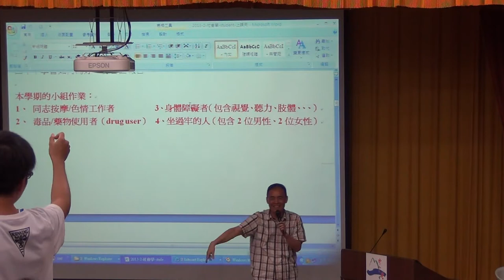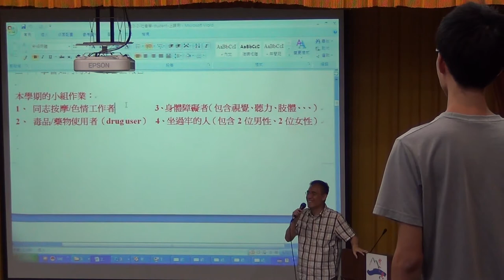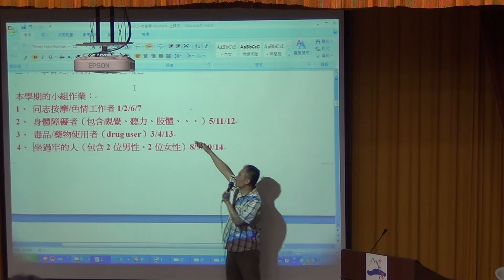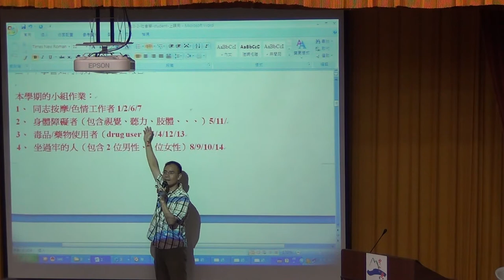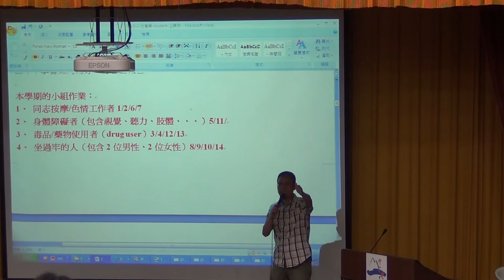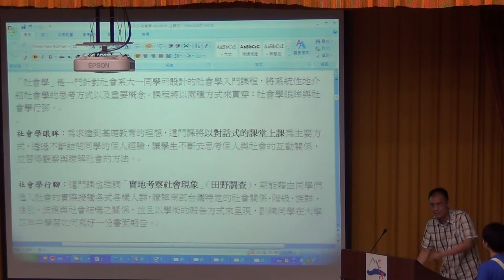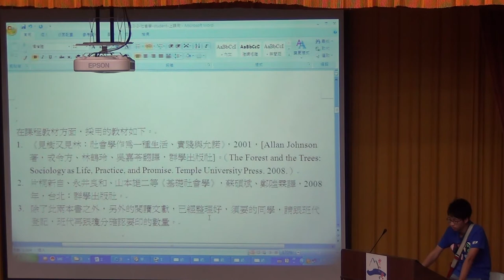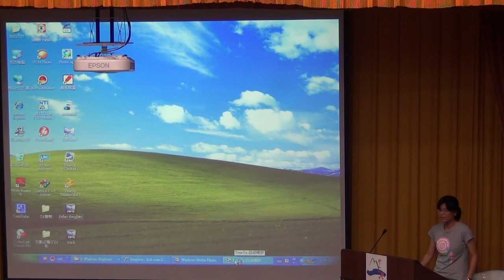《國立中山大學》社會學(王宏仁教授)03